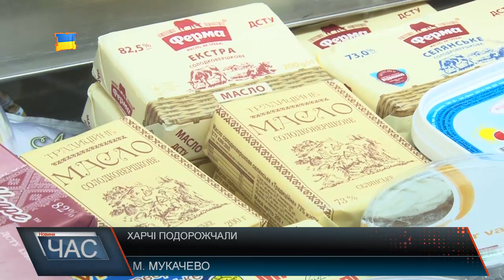Ціни ростуть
Мукачівці в один голос кажуть, ціни на харчі зросли. Більшість мукачівців купюуть харчі на ринках. Кажуть, тут дешевше та й поторгуватися можна. Аби проаналізувати ціни на найнеобхідніші продукти, відвідали центральний ринок Мукачева, який у народі називають Зелений базар. Масло на ринку можна придбати починаючи із 2 0 гривень і вище- залежно від виробника. Літрову пляшку олії - приблизно за 30 гривень, домашнього виробництва - на 10 гривень дорожче. Ціни на курятину за останні 3 місяці зросли на 20%. Так, сьогодні кг філе коштує майже 100 гривень, гомілки - 60 грн, стегно та бедра -68-70 грн.
Ціна кг помідорів - 25 грн, огірків - 20, перець від 25 гривень, картопля коштує у середньому 8 гривень за кг, капусту, кабачки і баклажани можна купити за 15 гривень, цибуля тримається на рівні 9 грн. за кілограм. Щодо вітамінів у раціоні, то яблука можна придбати за 15 гривень кілограм, виноград від 20 гривень, груші за двадцятку, а кілограм бананів у середньому за 25грн. Не змінилася ціна яєць. А от ціна кілограму цукру - знизилась - приблизно на 2 гривні. Чого не сказшеш про муку та крупи. Жоден продавець так нам і не пояснив, чому зросли ціни на продукти харчування. Але факт залишається фактом. Звичайних людей це спонукатиме до економії на харчах і як наслідок на власному здоровї.